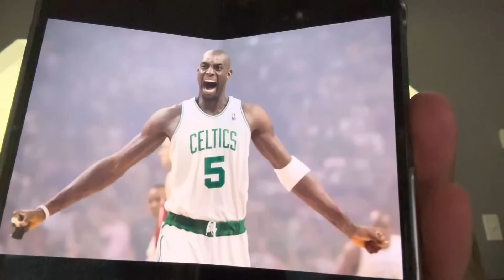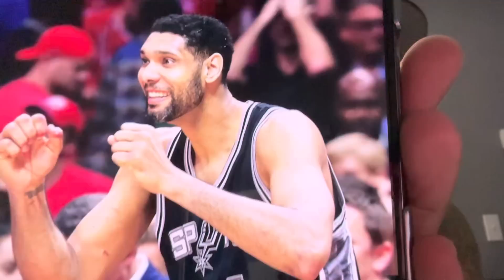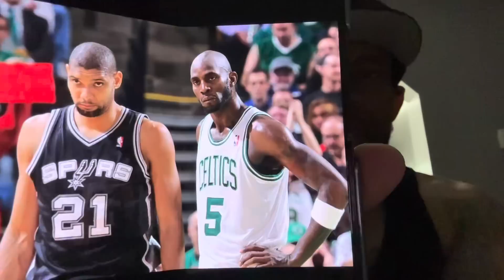“I’M MORE SKILLED, FUNDAMENTALLY SOUND AND OVERALL BETTER THEN CRAWFORD SAYS SPENCE I’M DUNCAN !